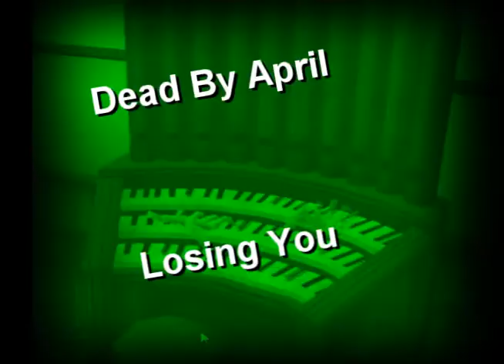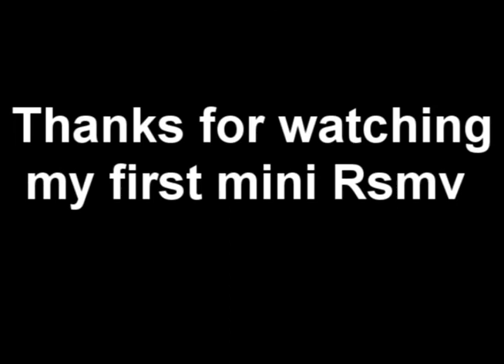[RSMV] Dead By April Losing You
My first RSMV :) its bad quality, because i only did about 3 clips with camtasia recording rest was with hypercam (bad idea.